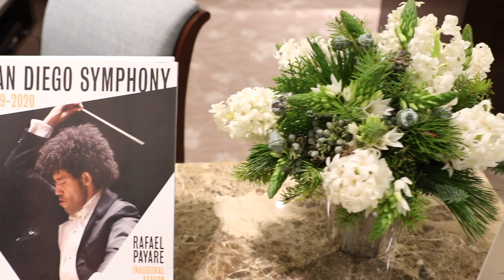Fashion Valley Mall - Breakfast at Tiffany & Co 2019 with San Diego Symphony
The Fashion Valley Mall hosted its 2019 Breakfast at Tiffanys event for the holiday season with the Tiffany & Co store and the San Diego Symphony.

Filmed & Edited by:
John Cocozza